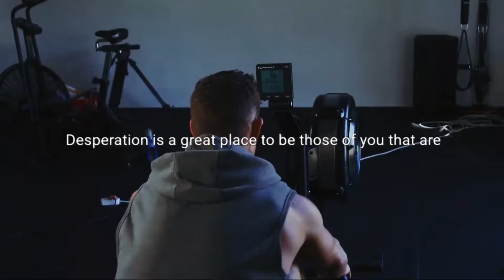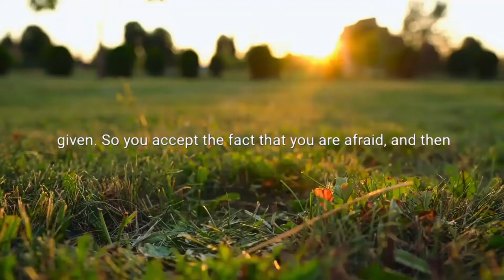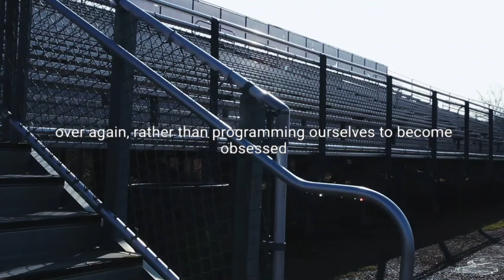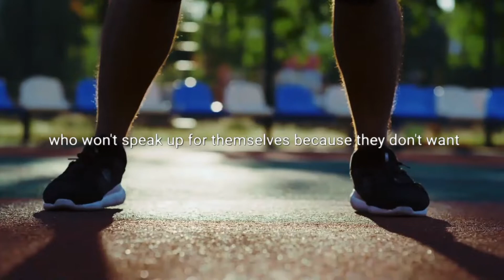Keep PUSHING harder | Motivational Anker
In this video, you will get inspirational insights no matter if you wanna master your business or just work on your self-improvement. Maybe you are one day away from being successful or even one decision. So never give up and continue being consistent and work on your dreams and goals. And remember to always push harder.
- Motivational Anker